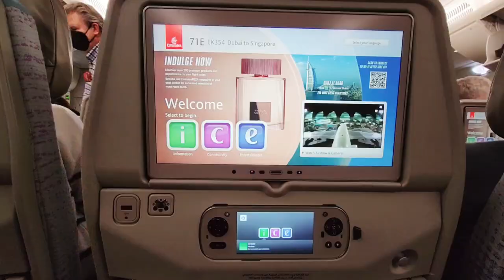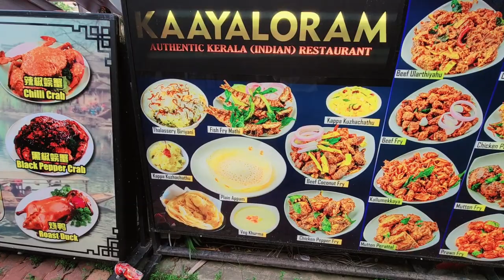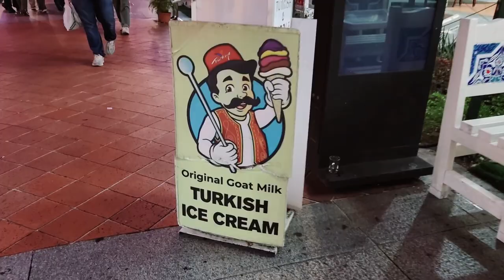Visit Singapore - Marina Bay Sands | Gardens by the Bay | Little India & China Town | Malayalam Vlog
Visiting Singapore and exploring the city, Marina bay sands, Gardens by the bay, the beautiful light & laser shows. Exploring Boat Quay, Little India & China Town, street food, Souvenirs & shopping etc...